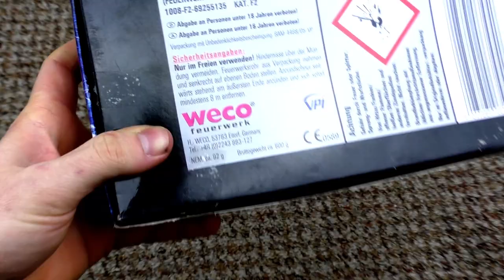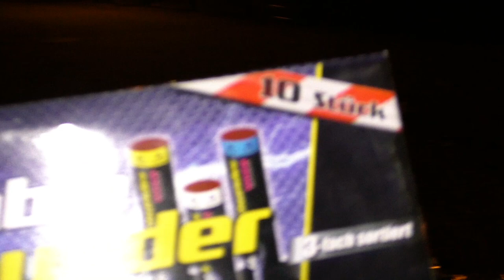Weco - Double Thunder | Unerwartet gute Bombenrohre!😶 | DennisPyro©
Heute gibt es die Double Thunder von Weco! Ich hätte im Leben nicht gedacht, dass die so gut werden, als ich die das erste mal in Freiberg gesehen habe.. :D

Zum Kollege!

by PyroExtrem

🎶Verwendete Lieder:
🎵[FREE] Young Thug Type Beat 2017 - Edibles  Free Type Beat  Rap Trap Instrumental